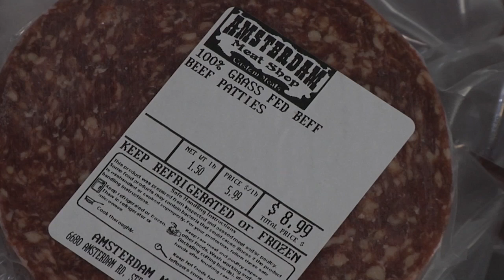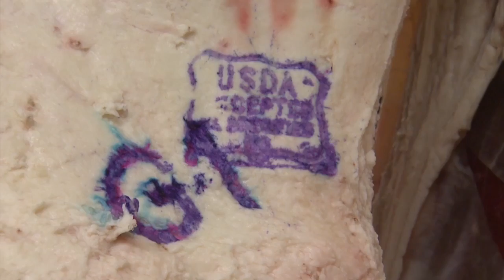Montana Ag Network: increasing packer capacity and market transparency